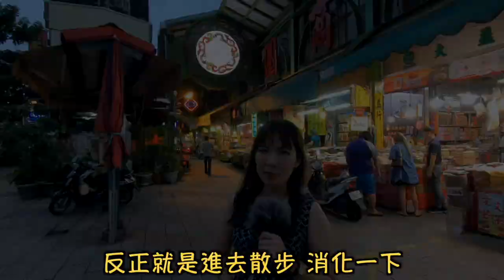高雄“三民街”，高雄人說的黑輪竟是這個？？「Vlog＃89」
原來在高雄都叫黑輪啊   長知識🤔